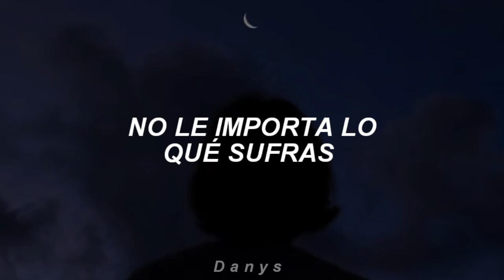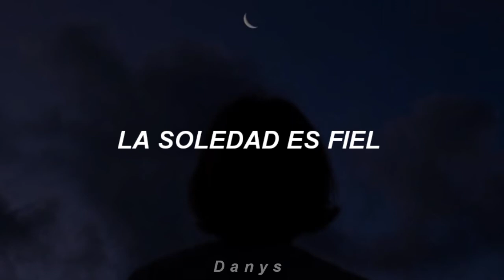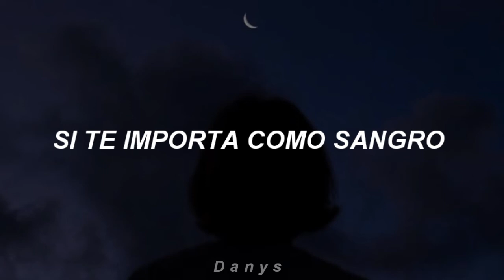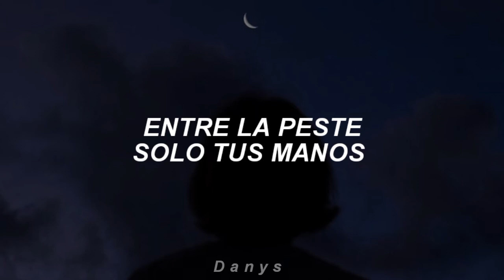Jaguares - A Donde Vamos a Ir (Letra)